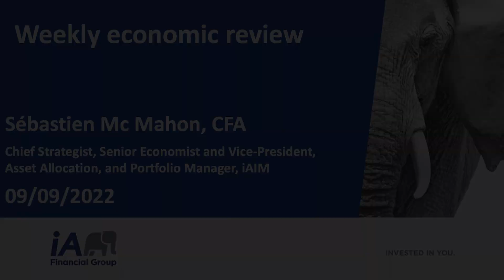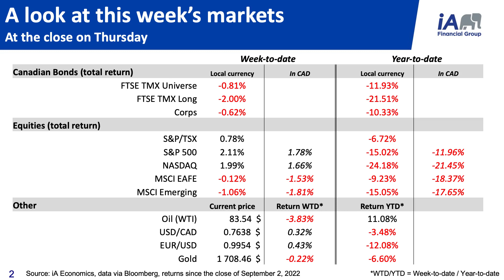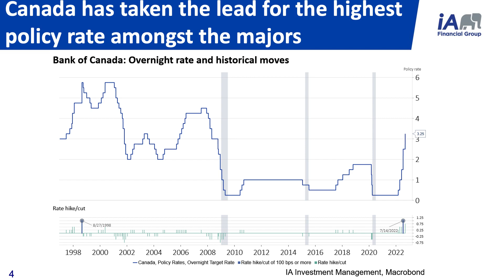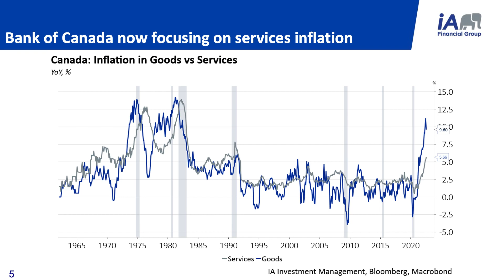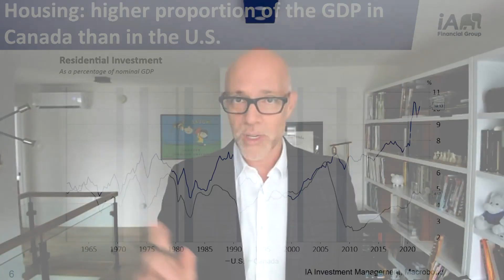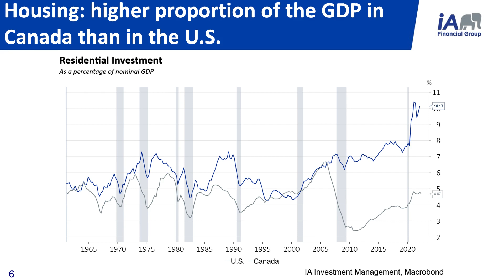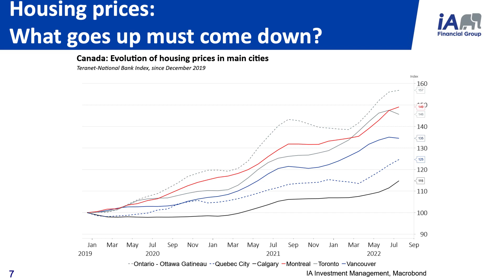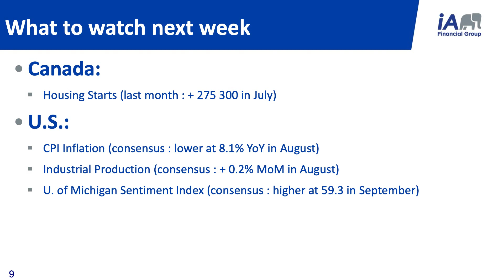Bank of Canada: Another big hike | iA Financial Group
This week: We analyze the new rate hike from the Bank of Canada, and put the spotlight on housing.